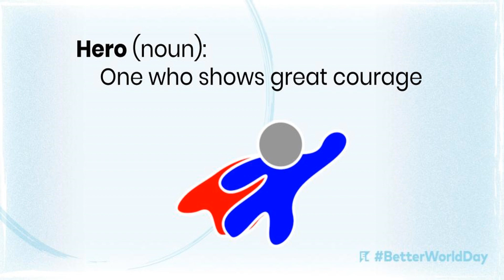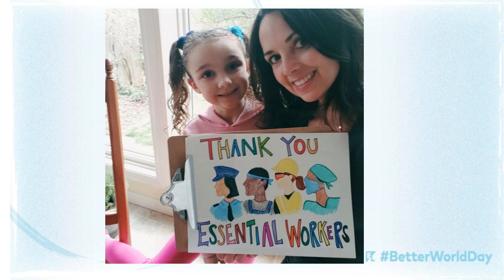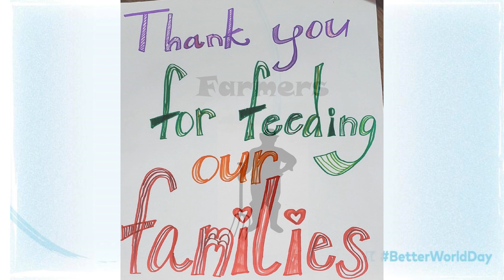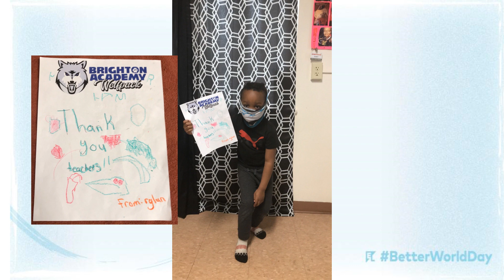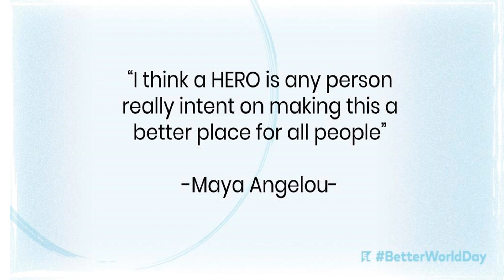Brighton Academy Better World Day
Brighton Academy celebrates essential workers for EL's